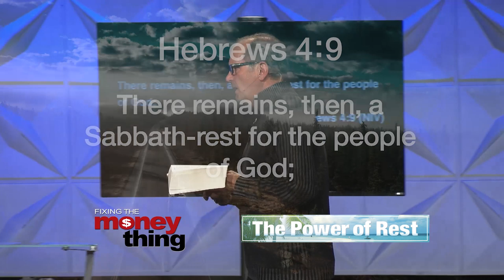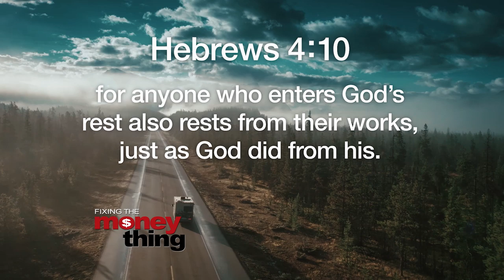Taking Care Of Business | Gary Keesee